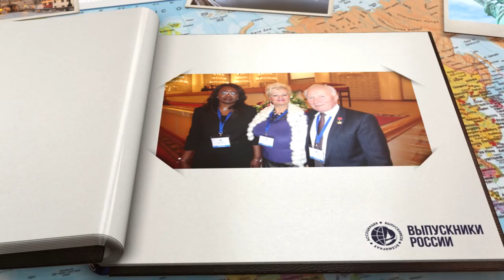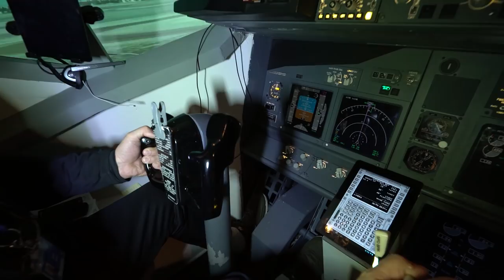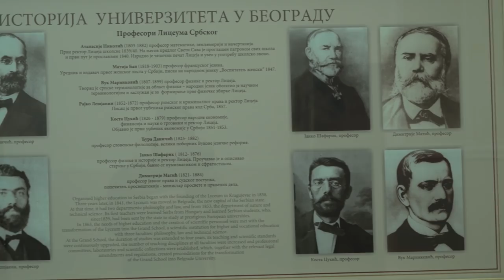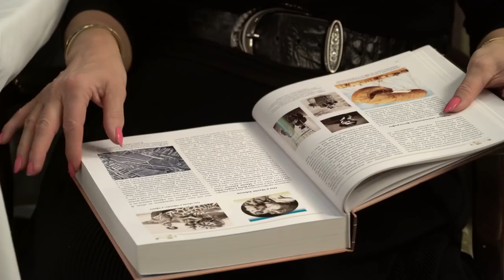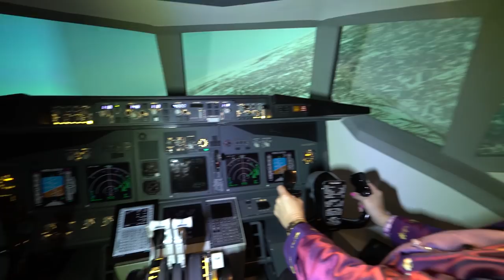Выпускники России - Радмила Тонкович (Сербия)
Всемирная ассоциация выпускников вузов продолжает серию интервью с выдающимися выпускниками российских (советских) вузов. Мы в Сербии.
Нашу выпускницу филологического факультета МГУ  - Радмилу Дмитриевну Тонкович может быть и не надо специально представлять, так как она популярна и известна в области мировой авиации.
Кавалер Почётного Золотого знака пилота ВВС и ПВО Армии Сербии, и первая и единственная женщина, награждённая Почётным парадным кинжалом офицера авиации Армии Сербии. Образованный интеллигент, профессор, филолог и философ, переводчик и авиационный редактор и всемирно- известный журналист.
Профессор Радмила Д. Тонкович во многих отраслях  югославского воздухоплавания и авиации сыграла роль первопроходца, и авиация уже 20 лет является её профессией и самой большой любовью. Она – первая женщина – авиационный журналист и первая женщина – редактор на
Балканах в журналах «Аэромагазин», «Наша крила», и «Мома – гласник».

Максимально полная информация о Всемирной ассоциации выпускников: новости, проекты, варианты сотрудничества, актуальный каталог страновых ассоциаций выпускников

Всемирная ассоциация выпускников высших учебных заведений – некоммерческая организация, объединение юридических лиц, иностранных граждан и лиц без гражданства, законно находящихся на территории Российской Федерации, так и за ее пределами, проходивших обучение в высших учебных заведениях Российской Федерации (СССР), основана на добровольном членстве и создана для представления и защиты общих, в том числе профессиональных, интересов, для достижения общественно полезных целей.